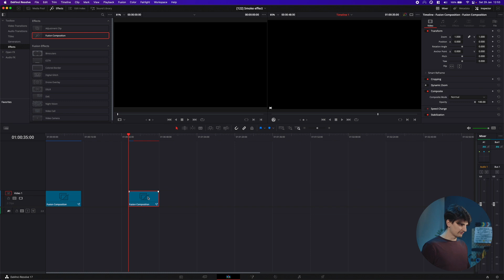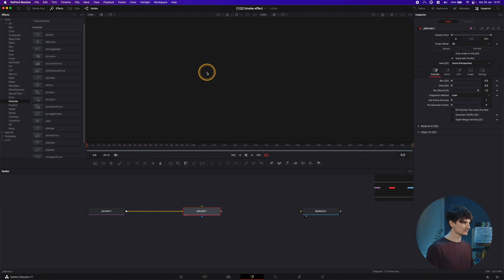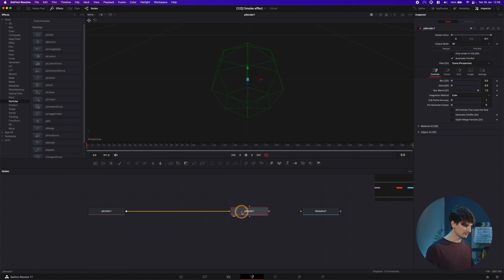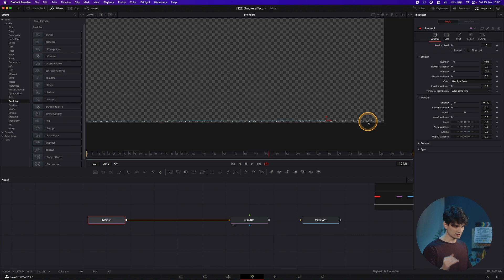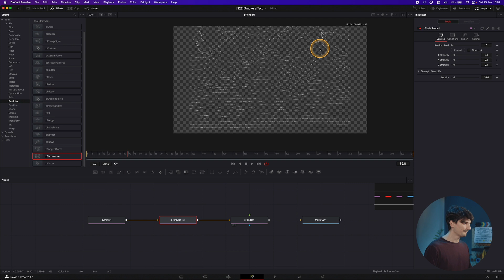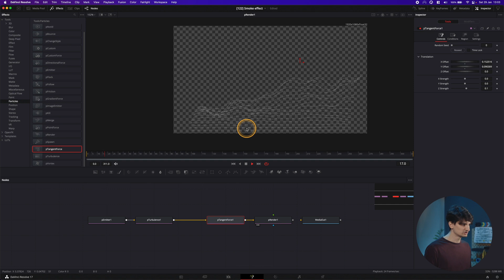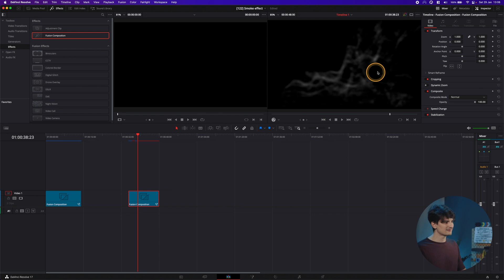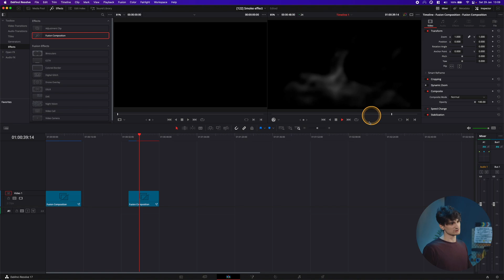Creare il fumo da zero con DaVinci Fusion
Se c'è puzza di fumo vuol dire che stai usando troppo DaVinci Fusion! In questo tutorial ti spiegherò come creare fumo da ZERO con DaVinci.
Sembra difficile ma non lo é!

▶︎▶︎▶︎ Altri episodi utili ◀︎◀︎◀︎

▶︎▶︎▶︎ Gruppo Telegram ◀︎◀︎◀︎

Se vuoi essere notificata/o appena esce un nuovo video oppure vuoi sapere in anteprima gli annunci importanti di Minutaggio, unisciti al gruppo telegram.

Se invece vuoi parlare con la community di minutaggio, unisciti a quest'altro canale telegram:

▶︎▶︎▶︎ Capitoli ◀︎◀︎◀︎

0:00 Introduzione
0:15 Preparare l’effetto
0:56 Perché creare il fumo da zero e non scaricarlo?
2:05 Fase 1 - Effetti Particellari
5:11 Fase 2 - Caos!
6:31 Fase 3 - Vento
7:11 Fase 4 - Realismo
9:09 Fase 5 - Interazione con l’ambiente

▶︎▶︎▶︎ Titoli di coda ◀︎◀︎◀︎

Minutaggio è la serie assolutamente gratuita sul videomaking e montaggio.

Tutte le animazioni e VFXs sono state realizzate con DaVinci Resolve (eccetto che la sigla, che il buon Jillomotion ha fatto con Photoshop e After Effects)